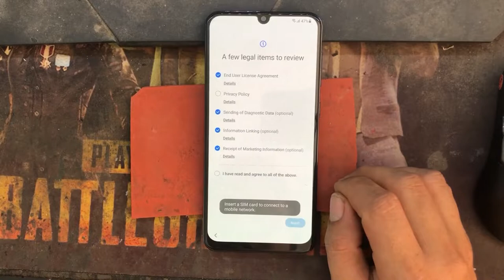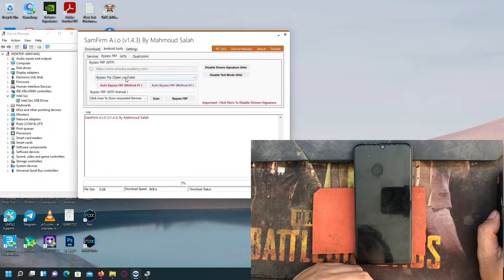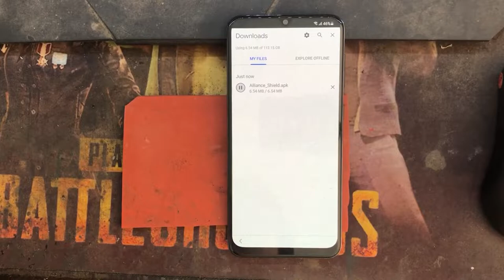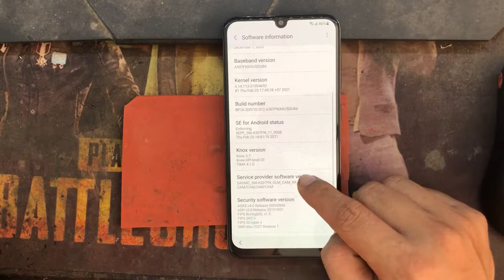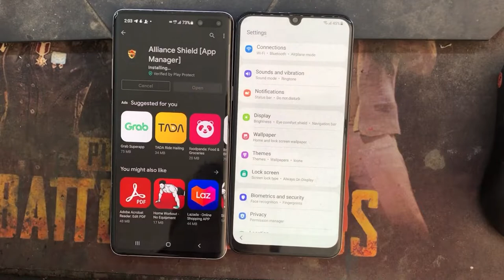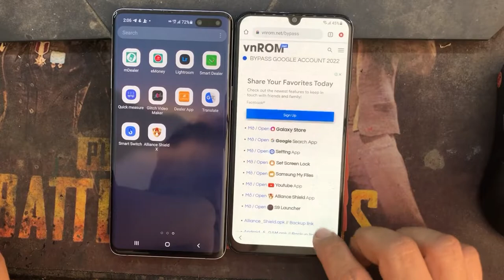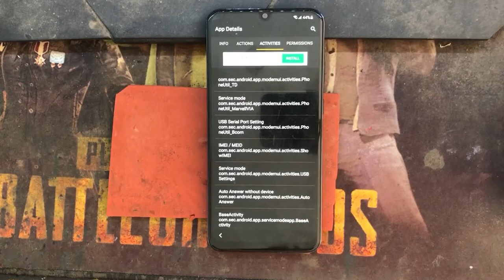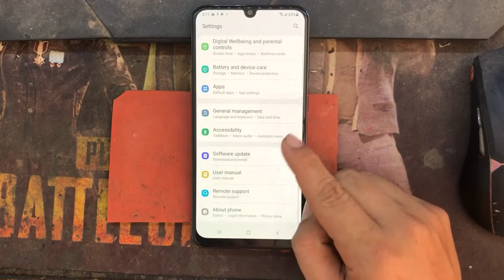Samsung A50 /A50s Google Account Remove Android 11 New Security 2022 | Samsung Frp Bypass 2022